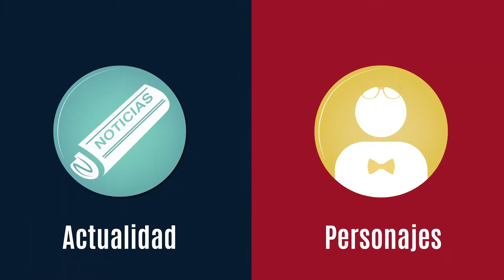ELINFO | Este es UDEMUN: El modelo de la ONU en la Universidad de Medellín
Delegados de 20 instituciones educativas del Área Metropolitana hicieron de senadores y hasta embajadores de países para debatir los problemas nacionales e internacionales más trascendentales para el mundo. La Universidad de Medellín fué la anfitriona.